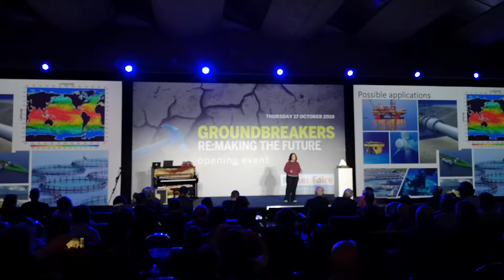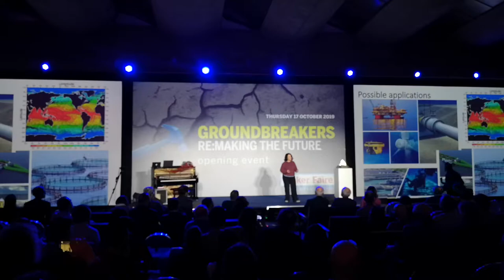Maker Faire 2019 - GROUNDBREAKERS 06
Prof. Chiara Petrioli
The Internet of Underwater Things Revolution.